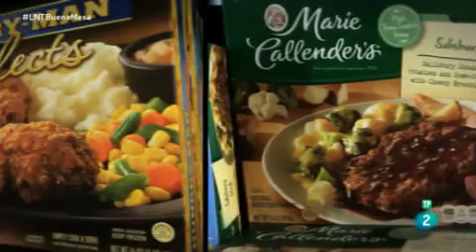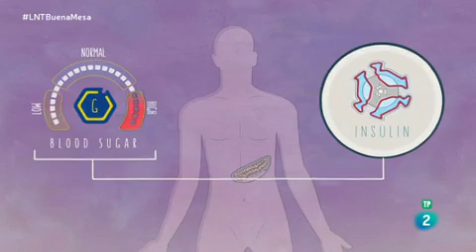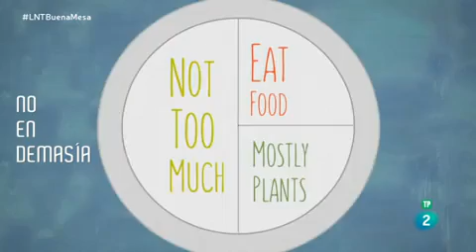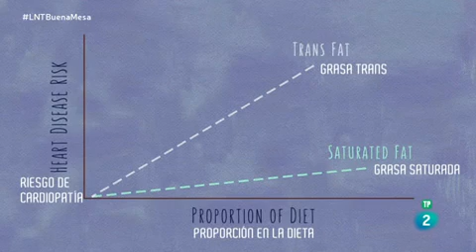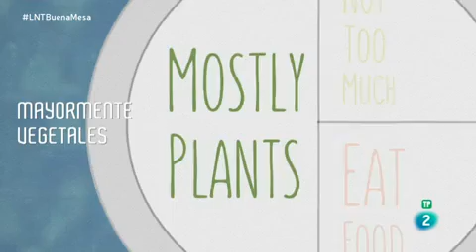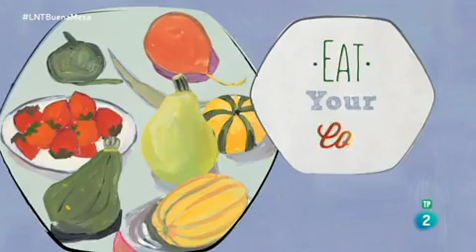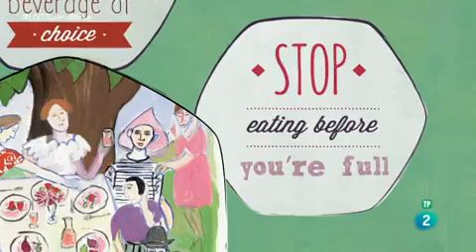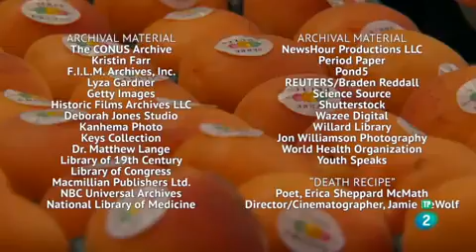La noche temática - En defensa de la comida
Apostar por una comida sana puede traernos muchos beneficios. Las dietas derivadas de nuestros antepasados, incluyendo una dieta basada en plantas, pueden ser nuestra opción más saludable. Mientras, es fundamental erradicar ideas erróneas enfocadas a comercializar productos ya que una mala nutrición da lugar a hábitos alimenticios dañinos.